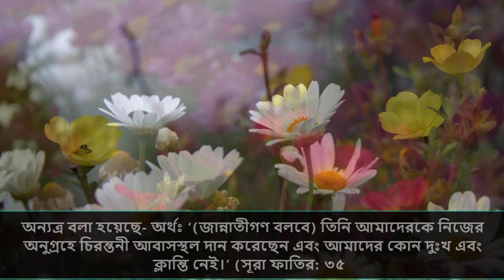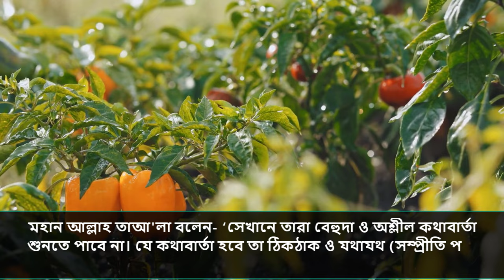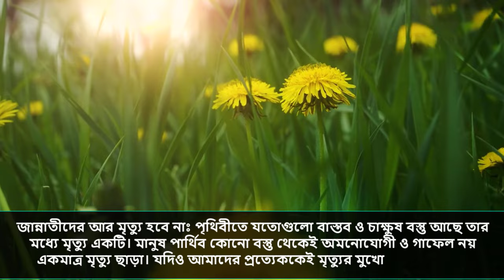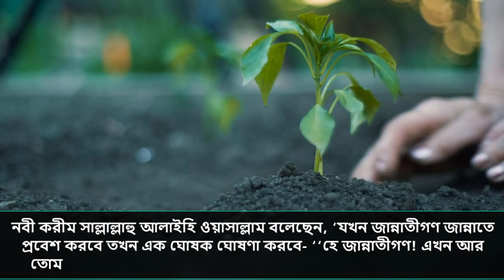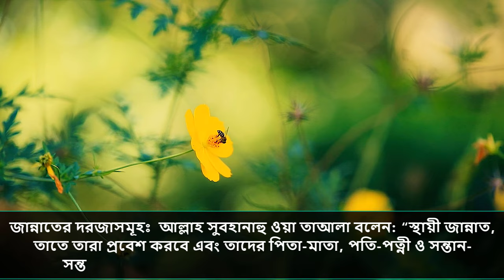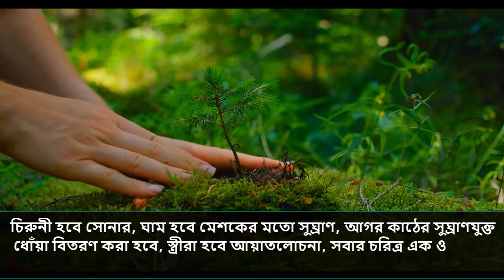Jannat | জান্নাত | জান্নাত কেমন হবে?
জান্নাতে কোন দুঃখ-কষ্ট থাকবে নাঃ
পৃথিবীতে মানুষ যতো বিত্তশালী হোক এবং যতো সুখ-শান্তিই ভোগ করুক না কেন তবু কোনো না কোনো দুঃখ বা অশান্তি থাকেই, কোনো মানুষের পক্ষেই সম্পূর্ণ সুখী হওয়া সম্ভব নয়। কিন্তু জান্নাতে কোনো দুঃখই থাকবে না, এমনকি পৃথিবীতে মাল্টি বিলিয়ন হয়েও আরো বেশী পাওয়ার জন্য এবং ভোগ করার জন্য দুঃখের শেষ থাকে না। পক্ষান্তরে জান্নাতীগণ- এমনকি যাকে সবচেয়ে ছোট জান্নাত দেয়া হবে তারও কোন অনুতাপ কিংবা দুঃখ থাকবে না। আল্লাহ তাআলার ঘোষনা- ‘তারা সেখানে কখনও কোন দুঃখ-কষ্টের সম্মুখীন হবে না এবং কোনদিন সেখান থেকে তাদেরকে বের করেও দেয়া হবে না।’ (সূরা হিজর: ৪৮)

অন্যত্র বলা হয়েছে- অর্থঃ ‘(জান্নাতীগণ বলবে) তিনি আমাদেরকে নিজের অনুগ্রহে চিরন্তনী আবাসস্থল দান করেছেন এবং আমাদের কোন দুঃখ এবং ক্লান্তি নেই।’ (সূরা ফাতির: ৩৫)